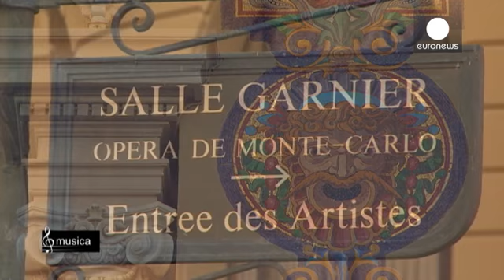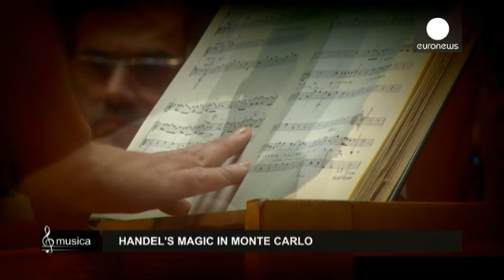أوبرا "ألجينا"، آخر نجاح غنائي للمؤلف الموسيقي هاندل - musica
هذا اللحن من اكثر الألحان  شهرة في موسيقى الباروك.
الكاونترتينور فيليب جاروسكي من بين الأكثر شهرة على الصعيد الدولي . التقينا به في آخر جولاته  في فرنسا  في دار أوبرا مونتي كارلو
  بقيادة الايطالي أوتافيو دونتينه، انه يمثل "ألجينا" للمؤلف الموسيقي هاندل.
 إلى جانبه، السوبرانو الليتوانية إنغا كالنا، بدور الساحرة  وهذا هو عنوان الأوبرا. انها ليلة لا تنسى .

 فيليب  جاروسكي، كاونرترتينور:"شخصيتي، روجيرو تجسد كل عيوب الرجل:  جذاب جداً، كاذب بعض الشيء، ضعيف أمام النساء ... يمكننا القول ايضاً انه غير…